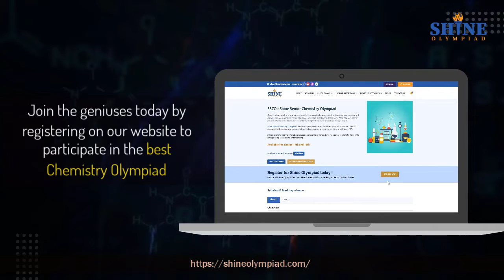Chemistry Olympiad | Shine Senior Chemistry Olympiad (SSCO), Class 11,12